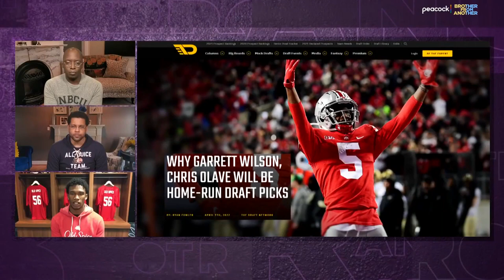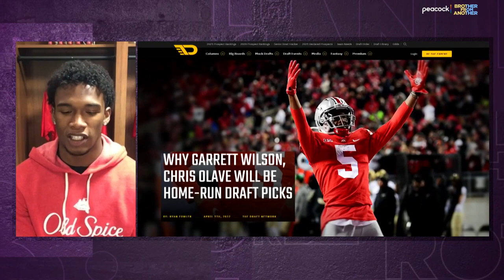Garrett Wilson says relationship with Chris Olave grew during draft process | Brother From Another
Wide receiver Garrett Wilson joins Brother from Another to describe how he feels going into the NFL Draft, the impact Dwayne Haskins had on him and his relationship with fellow buckeye in the draft Chris Olave.